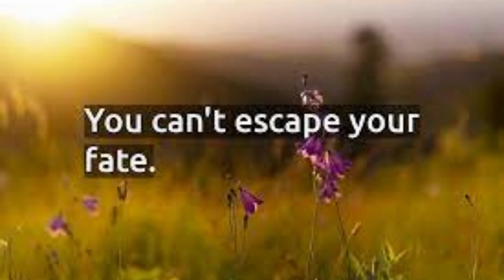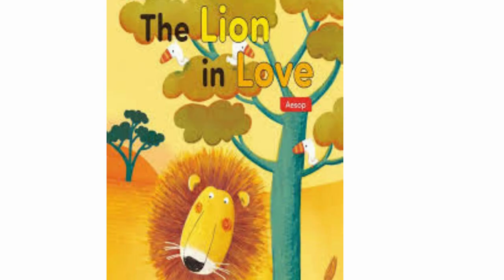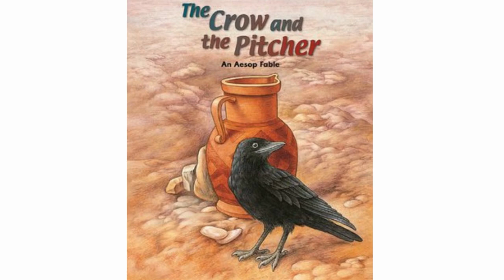Aesop's Fable Mashup: Episode 33-38.